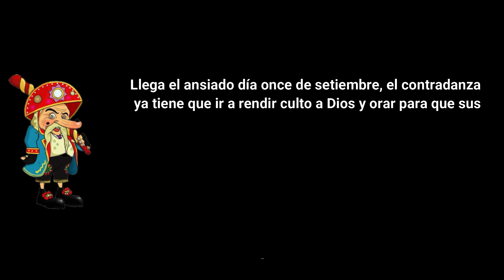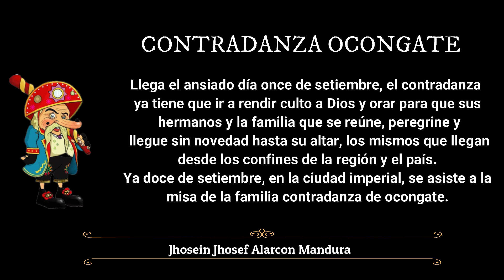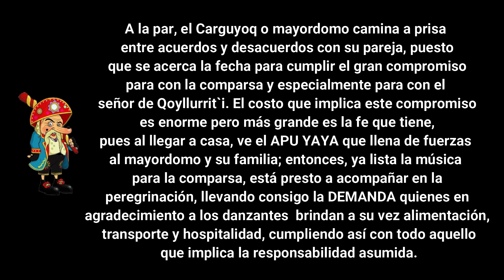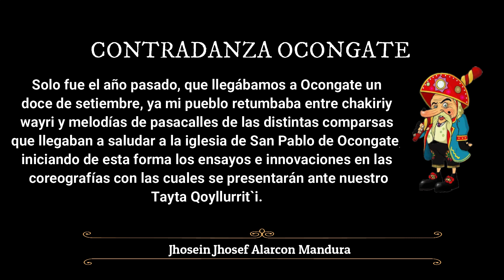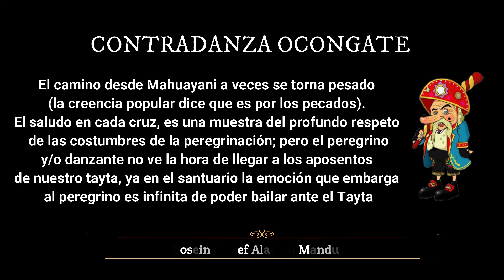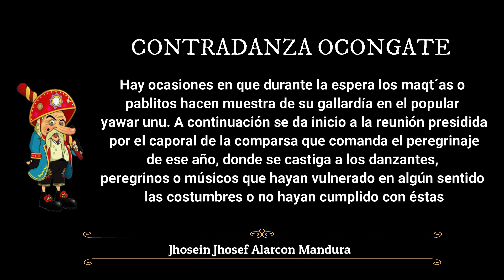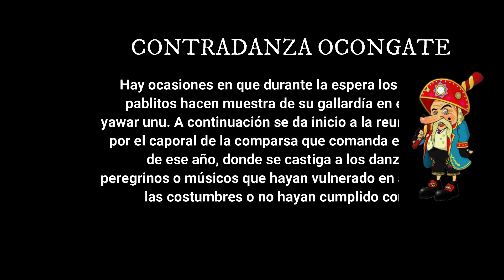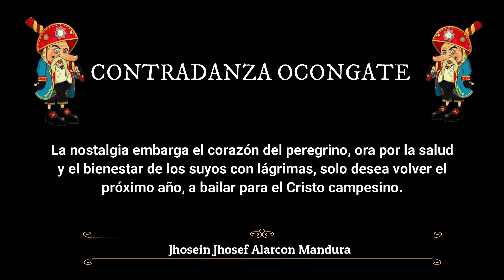NOSTALGIA DE UN PEREGRINO - CONTRADANZA OCONGATE 2020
Autor: Jhosein Jhosef Alarcon Mandura